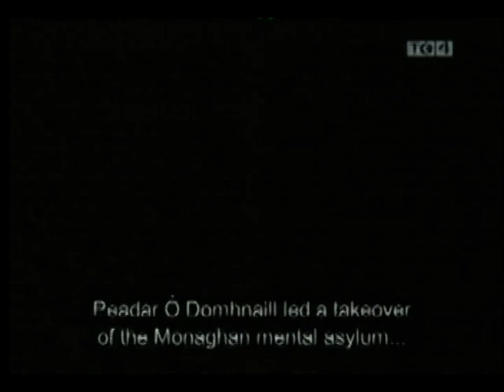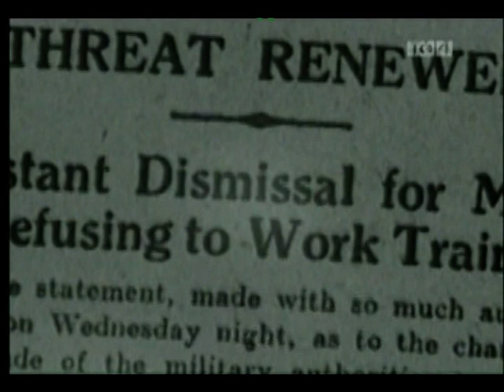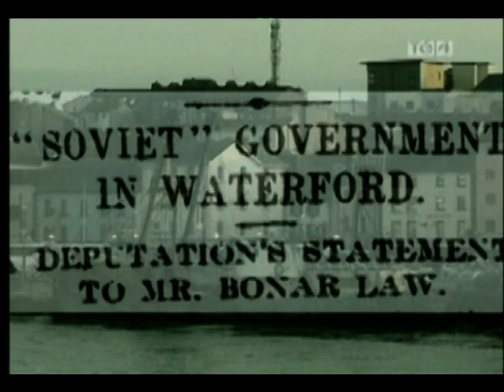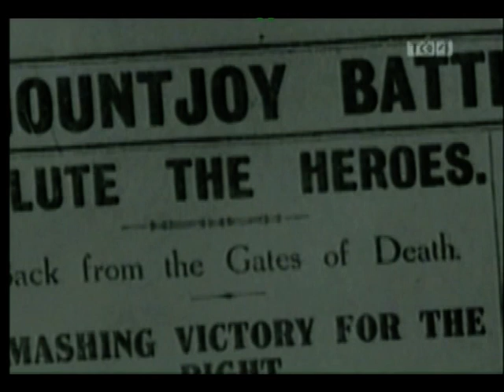Sóivéidí na hÉireann [3/5]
Clár faoin dóigh a chuaigh Réabhlóid na Rúise i bhfeidhm ar lucht oibre na hÉireann le linn Chogadh na nDúchronach. Ghlac oibrithe seilbh ar mhonarchana agus áiteanna oibre eile ar fud na tíre agus maíodh sóivéidí, comhairlí daonlathacha faoi smacht na n-oibrithe.

(Soviet Ireland
A programme about the ways in which the Russian Revolution influenced the working class of Ireland during the Tan War period. Workers took possession of factories and other workplaces around the country and soviets were declared, democratic councils under the workers' control.)

Bruree Flower Mill, Bakery, Castleconnell fisheries, Peadar O'Donnell, Monaghan mental asylum, Michael O'Sullivan, Seán Murphy, Emmet O'Connor, British munitions boycott, wind that shakes the barley, 1921 hunger strike, Mountjoy, Dermot Power, Waterford, Conor Kostick